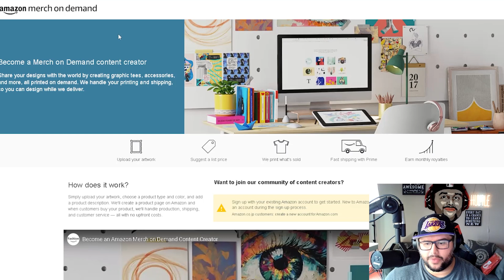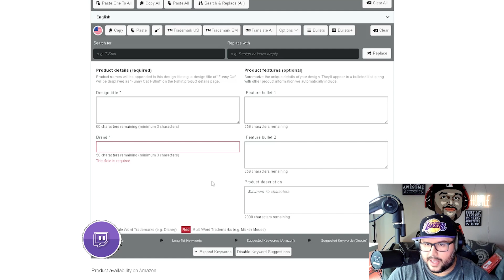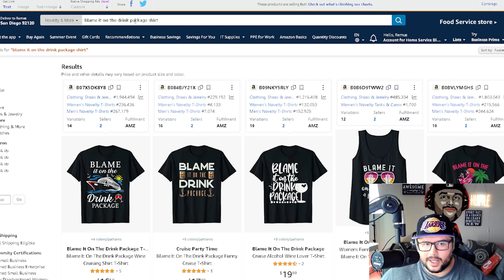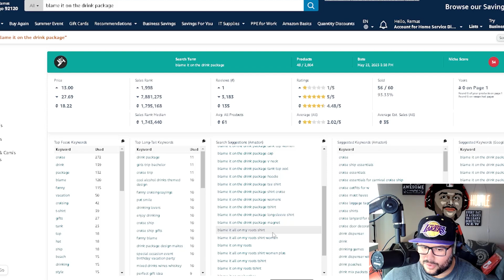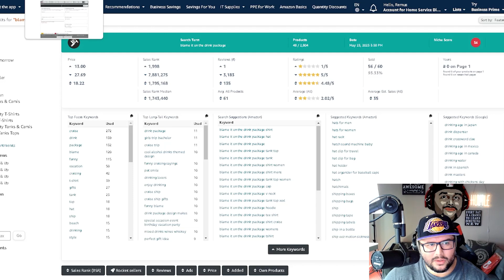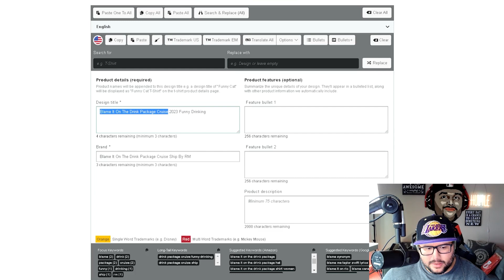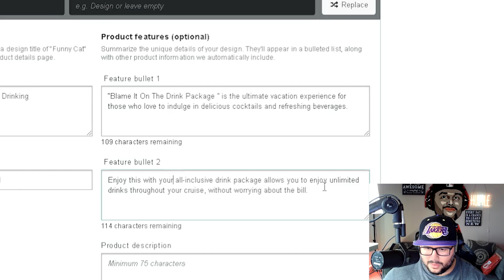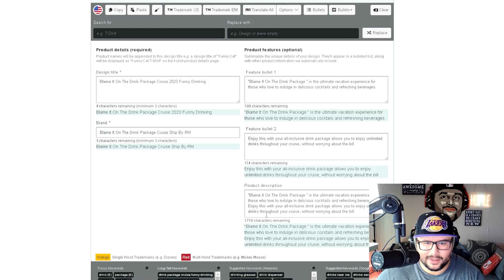How To Create Merch By Amazon Product Listing📝 Using AI 2023 ( Productor & Bing AI)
In this video, we're going to be discussing how to create merch by Amazon product listing using AI.

By following this simple guide, you'll be able to create beautiful merch by Amazon in no time at all! By using AI and Bing AI, you'll be able to create merch quickly and easily, without having to spend hours on tedious tasks.

So if you're looking to start selling merch on Amazon, or you're just looking for a quick and easy way to create merch, then check out this video! By the end, you'll have everything you need to start creating merch by Amazon listing!

Don't forget to check out our previous videos ] for more exciting content. Also, if you want to see more videos like this, make sure to check out our video playlist

Time Stamp:
Intro - 0:00
The Design - 0:05
What Is Amazon Merch On Demand - 0:39
Uploading The Design - 1:20
Amazon Merch On Demand Keyword Research - 3:01
Using Bing AI To Help With The Amazon Merch Listing - 10:02